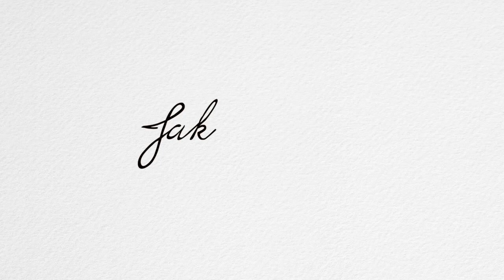Jake Tanner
The birth Story of Jake Tanner, born at All About Babies in Allen, TX